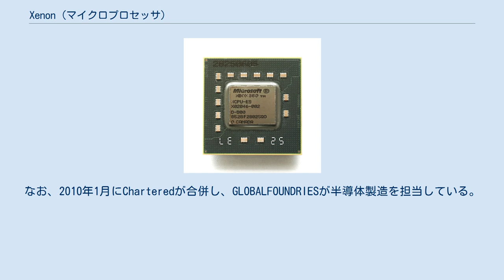Xenon (マイクロプロセッサ)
Xenon（ゼノン）は、マイクロソフトのゲーム機であるXbox 360でCPUに使用されている、PowerPCベースのマイクロプロセッサである。
 このプロセッサの内部的なコードネームは、IBMによっては "Waternoose" 、マイクロソフトによっては "XCPU" と呼ばれた。
このプロセッサはIBMのPowerPC命令セットアーキテクチャをベースとし、1つのダイの上の3つの独立したプロセッサコアにより構成される。
これらのコアは、プレイステーション3用に専用に設計されたCellのPPEの微修正版である。
それぞれのコアは2つのシンメトリックなハードウェアスレッド（SMT）を持ち、合計で6つのハードウェアスレッドをゲームで使用できる。
それぞれの独立したコアは8KBのL1命令キャッシュと8KBのL1データキャッシュを持つ。
 このプロセッサはパッケージングに "XCPU" とラベルされ、Charteredにより製造されている。
Chartered は2007年に半導体製造プロセスを65nmに細分化し、製造コストを削減した。
なお、2010年1月にCharteredが合併し、GLOBALFOUNDRIESが半導体製造を担当している。
 なお"Xenon" の名称は、Xbox 360 の初期の開発時のコードネームとしても使用された。